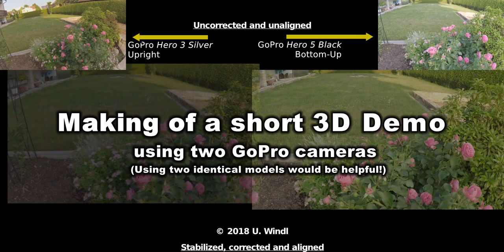3D Video Demo using two GoPro Cameras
I tried to make a stereoscopic video using two GoPro cameras (a Hero 3 Silver and a Hero 5 Black).
To get the lens distance roughtly to the distance of the yes I have to use on camera "bottom-up". Also, as I used to different cameras, the video stabilization was different, so I had to stabilize both the same way.
Furthermore the lenses were also a bit different, just as the colors were...
Eventually I put them side-by-side, and fi you have experience, the right monitor size, and the right viewing distance, you might see 3D while each eye looks at a different video.
For those who want is easier, just get a pair of red/blue glasses and view the second part where both videos were overlayed with different colors.
The video is not great, but maybe you want to experiment.